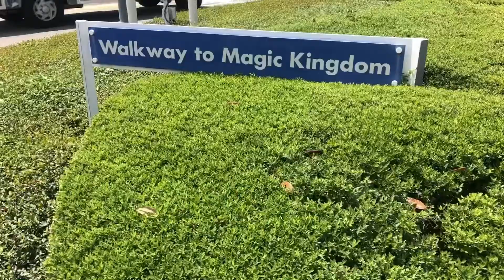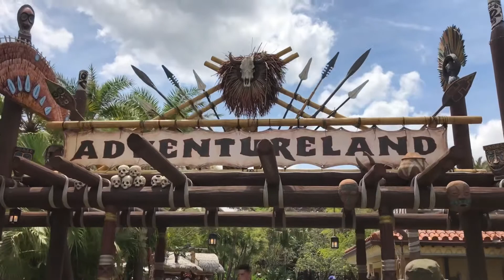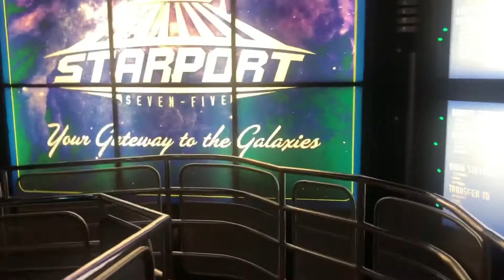331: Magic Kingdom with The Disney Ginger 🏰✨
Hey there my beautiful friends! On this video I hangout with the lovely Brittany who is The Disney Ginger and her husband, Joe. Follow along on our magical day at Disney’s Magic Kingdom.